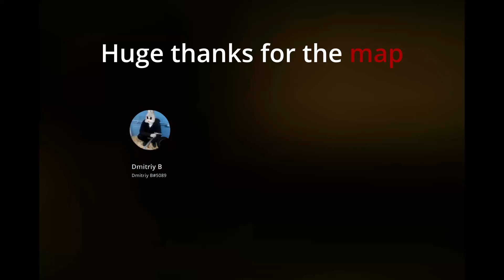Dying Light 2 Preview End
Huge thanks to Persona for map
Persona's YT and Discord: @persna5147
Dmitriy B#5089